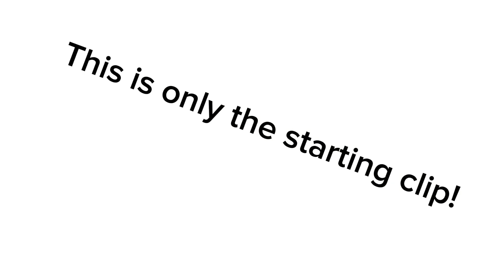*NEW SERIES *ep 1: I can read the future storyboard clip ( Hosting voice actors for mum/meowmine ! )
Only females/ trans males that were born females can host for voice acting e sample!
@PokePup654  or @CottenVee can voice act if they wanted too.